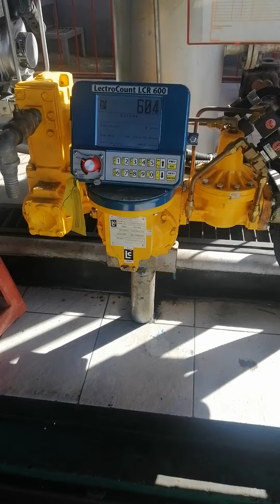Proses pengisian bahan bakar kereta api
Ini proses pengisian bahan bakar lomomotif kereta api